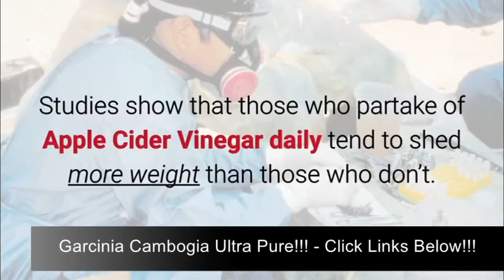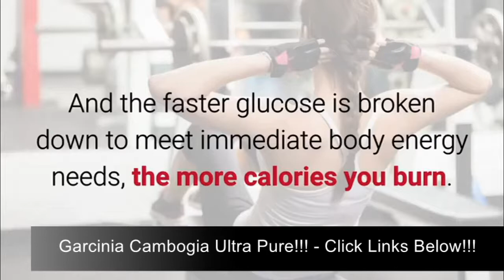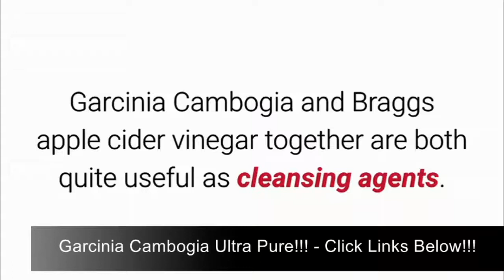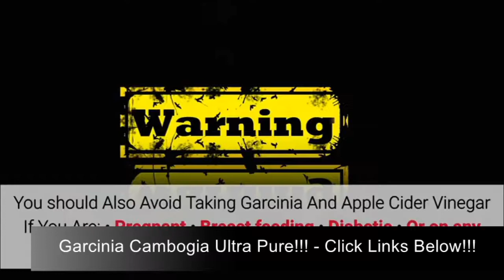Hydroxycitric Acid Pills!!! – Garcinia Cambogia Ultra Pure Available!!!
- Click Link for Prices, Reviews, Testimonials and More on the Garcinia Cambogia Ultra Pure!!!

This Fantastic Featured Video is Made by “GarciniaCambogiaOffer”!!! This Featured Video is a Beautiful One which is Dealing with How to Use Garcinia Cambogia And Organic Braggs Apple Cider Vinegar Drink Recipe for Weight Loss!!! Also, if you would like to Take a Look at the what is said to be One of the Best on the Market, the Garcinia Cambogia Ultra Pure, all that you have to do is Just Click on the Links Provided in this Description!!!